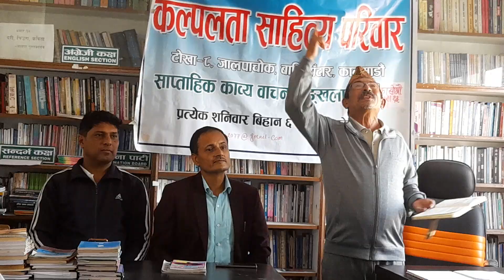आफू बने पाे देश बन्छ...सहित"छाेटा तीन कविता "Poem नर बहादुर बिसी 2023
नर बहादुर बि.सी. काे नयाँ सिर्जना :--